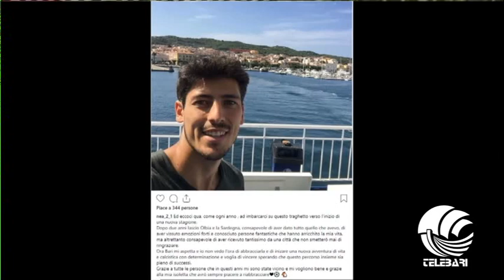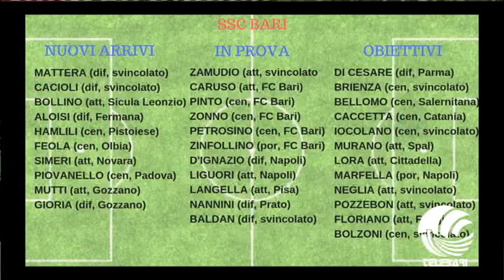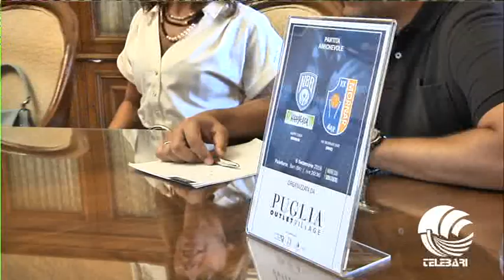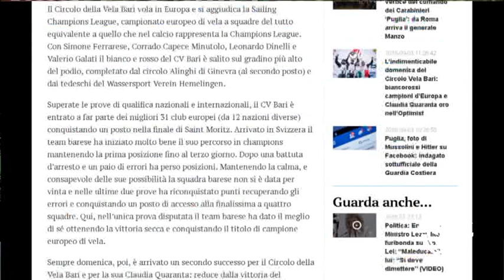TB Sport 04 09 18